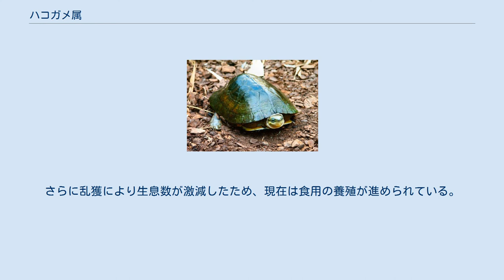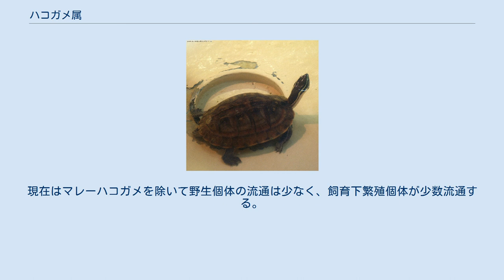ハコガメ属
ハコガメ属（ハコガメぞく、Cuora）は、カメ目イシガメ科に属する属。
模式種はマレーハコガメ。
別名アジアハコガメ属。
 インド北東部、インドネシア、カンボジア、シンガポール、タイ、中華人民共和国南部、台湾、日本（石垣島、西表島）、バングラデシュ、フィリピン、ブルネイ、ベトナム、ミャンマー、ラオス 最大種はマレーハコガメで最大甲長21.6cm。
最小種はコガネハコガメで最大甲長15.6cm。
（以上は2000年までに採集例が6例しかなく、絶滅したとされその後に再発見されたユンナンハコガメを除く。）背甲には椎甲板に筋状の盛り上がり（キール）があり、肋甲板にもキールがある種もいる。
胸甲板と腹甲板の間には蝶番があり、これにより腹甲を折り曲げ可動させることができる。
蝶番の発達は種により異なり発達する種では背甲に対して隙間が無く完全に蓋をすることができるが、逆にあまり発達しない種では蝶番よりも後部の腹甲（後葉）を折り曲げても背甲との間に隙間ができ完全に蓋をすることができない。
腹甲を可動できる利点として外敵や乾燥からの頭部の防御に役立つと考えられている。
 オスは尾が太いうえに長く、尾をまっすぐに伸ばした状態では総排泄口全体が背甲の外側に位置する。
逆にメスは尾が細いうえに短く、尾をまっすぐに伸ばしても総排泄口全体が背甲よりも内側にある。
しかし尾を収納して腹甲で蓋をすることができるため、尾で雌雄を判別するのは難しい。
 分子系統学的解析では、イシガメ属（クサガメ属やハナガメ属も含めた）と単系統群を形成すると考えられている。
 以前は陸棲傾向が強いことや蝶番が発達し完全に蓋ができることなどから、セマルハコガメとモエギハコガメをオカハコガメ属Cistoclemmysとして分割する説もあった。
しかし近年の分子系統学的解析ではオカハコガメ属を含まないハコガメ属とオカハコガメ属、1属1種とされていたヒラセガメ属Pyxideaの3属は単系統群で、さらにオカハコガメ属を含まないハコガメ属やオカハコガメ属の2属がそれぞれ多系統群であるとして、オカハコガメ属やヒラセガメ属を本属に含む説が有力。
 属内での系統には様々な説があるものの、形態や分子系統学的解析からコガネハコガメ、シェンシーハコガメ、ミスジハコガメ、クロハラハコガメがより近縁で単系統群を形成すると考えられている。
 森林、河川、池沼、湿原などに生息する。
陸棲もしくは半水棲。
 食性は雑食で、昆虫、節足動物、甲殻類、貝類、ミミズ、魚類、動物の死骸、水草、果実などを食べる。
 中華人民共和国では食料や薬用とされ、特に金色の頭をしたカメ（ミスジハコガメ）は癌の特効薬になると信じられている。
ミスジハコガメを乱獲するうちに、本属の他種が市場で発見され記載された例もある。
また市場で発見されたり生息数が少ないこともあって、正確な分布や生態がわかっていない種もいる。
さらに乱獲により生息数が激減したため、現在は食用の養殖が進められている。
 開発による生息地の破壊、食用や薬用、ペット用の乱獲などにより生息数が減少している種もいる。
2000年に属単位でワシントン条約付属書II類に掲載された。
ワシントン条約に掲載されてからは流通量は激減し、それにともない価格も高騰した。
現在はマレーハコガメを除いて野生個体の流通は少なく、飼育下繁殖個体が少数流通する。